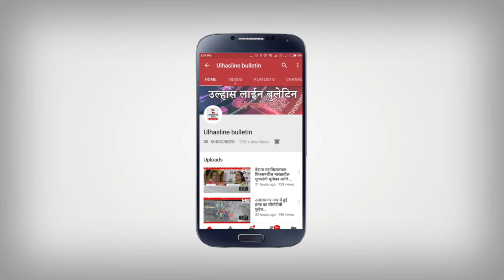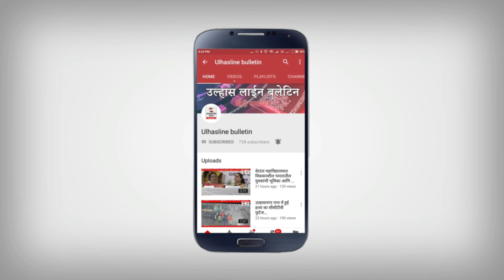सोमवार से शनिवार दुकानें रात10बजे तक,रविवार को अतिआवश्यक सेवा की दुकानें छोड़ बाकी दुकाने बन्द रहेंगी